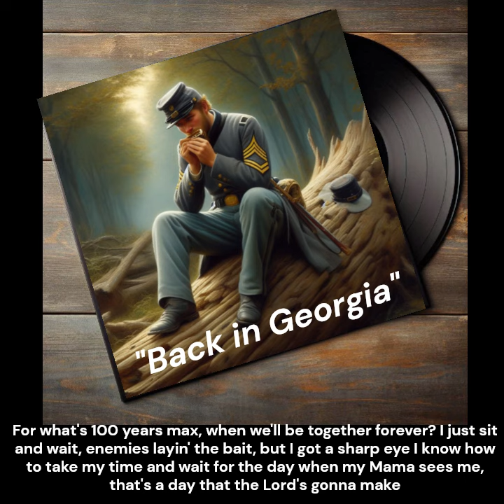BACK IN GEORGIA (MAMA'S WAITIN' FOR ME) BY SUNO